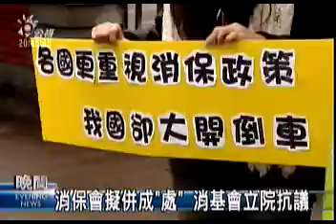2010-01-12公視晚間新聞(不滿消保會整併 消基會立院抗議)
"成立16年的行政院消保會,可能在政府新組織改造中消失！消基會一行人今天上午在立法院門口,頂著寒風細雨,希望能阻止立院下午的二讀,因為政府打算要把消保會整併成行政院消保處,消基會擔心到時候可能會削弱原本獨立運作的消保會公權力.影響到民眾的權益。
儘管天氣寒冷,又飄著毛毛雨,但消基會一行人還是站在立法院門口,表達支持消保會的決心.
16年前的今天,消費者保護法通過,行政院消保會正式成立,但16年後,政府新組織趕在明年上路,行政院研考會規劃將現行的10會精簡成8會,而消保會就是其中一個要被精簡的部會,並預定排入今天立法院的審查議程.但消基會指出,把消保會整併成行政院消保處,將嚴重削弱消保會的原本功能.
消基會的擔心,主要是因為
消保會屬於政府單位,具有公權力,而消基會是民間機構,沒有公權力,有時執行任務時,還得求助於消保會,而原本消保會可以直接調查測試業者;而中央和地方衛生局的調查結果如果有不同,消保會可出面協商;另外,消保會也有單獨調查和公布結果的權力,可是一旦被併成消保處,這些功能就會消失不見
消基會指出,少了消保會公權力及時協助與介入,今後很多對有問題商家的檢查與調查,必須就要經過層層行政流程,緩不濟急,影響到消費者的權益.
記者陳曉卿陳昌維台北報導"